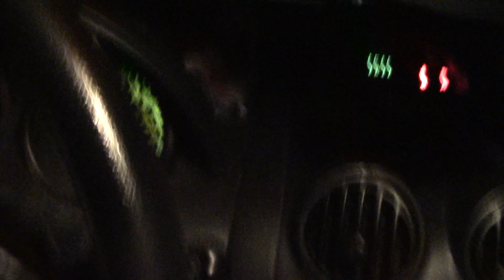outta spite for this world i don't fix my clocks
shoot as many vids as possible before rapture
i wish the rapture would be tonight
11:11
watch me and fiona veer off the road
if my car could speak in human voice...
w/ or w/out this camera in my hand
time is an illusion...clock is like 30min off
it's actually 11:42 yawl
i purposely make sure all my clocks are wrong...time/the world is wrong